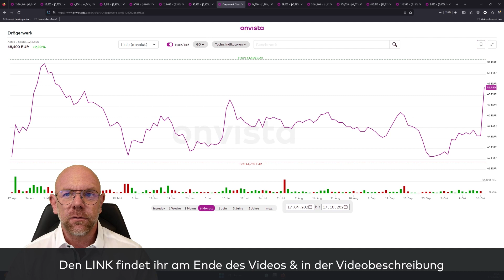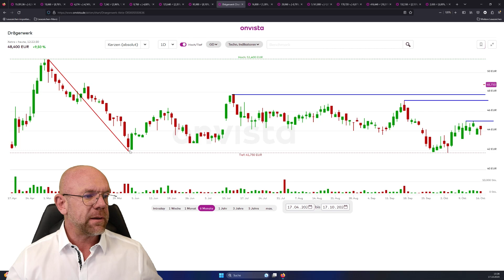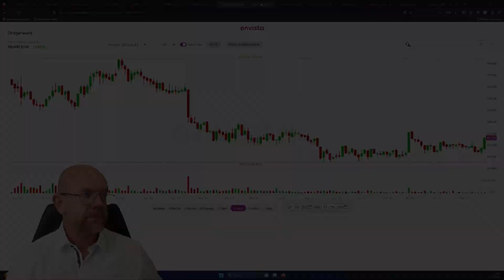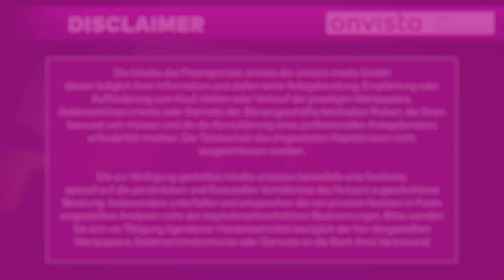17.10.23 Drägerwerk Aktie